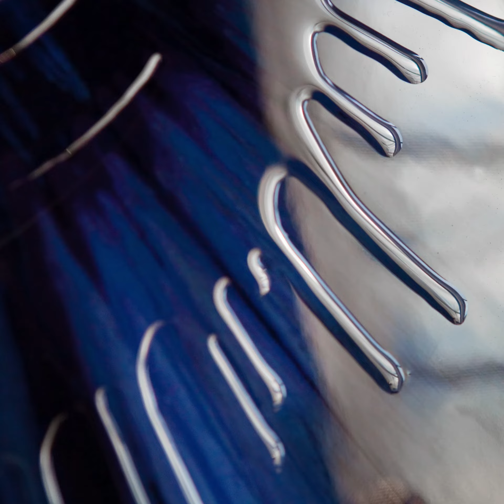La rivière, 10e entrevues avec Guy Hamelin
Guy Hamelin artiste peintre multidisciplinaire, réalisateur et directeur photo nous raconte des moments de son parcours.